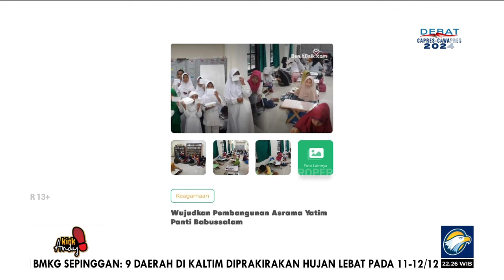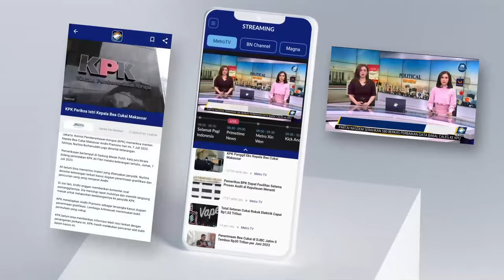Apa Yang Membuat Ummi Fatimah Bangkit?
MetroTV,

Kali ini KickAndyShow akan mengangkat cerita tentang dua sosok perempuan yang kehidupannya tragis dan mengenaskan. Namun sekarang mereka dikenal sebagai orang-orang yang berprestasi.

DARI BULLY-AN JADI PUJIAN Minggu (10/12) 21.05 WIB di Metro TV dan